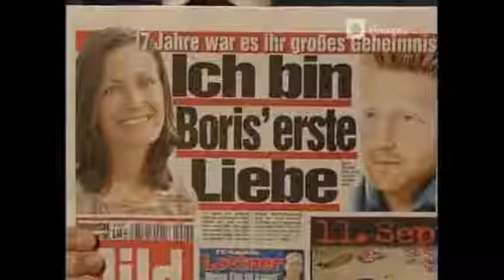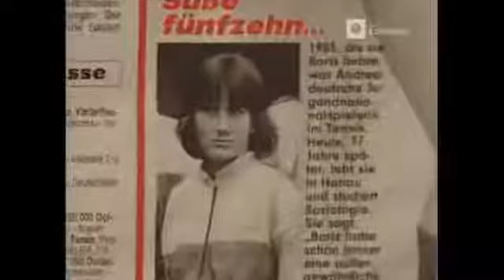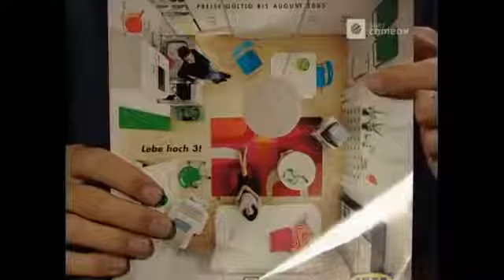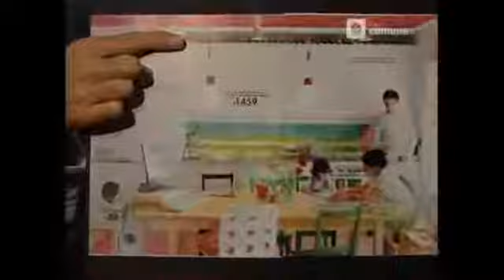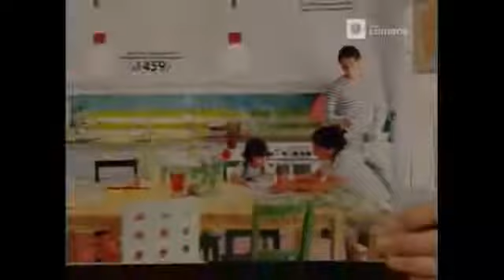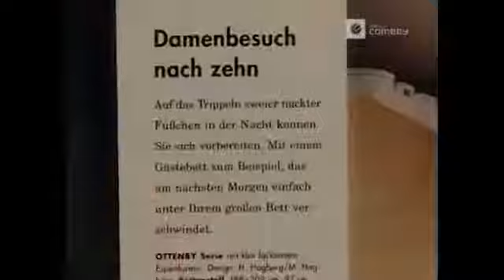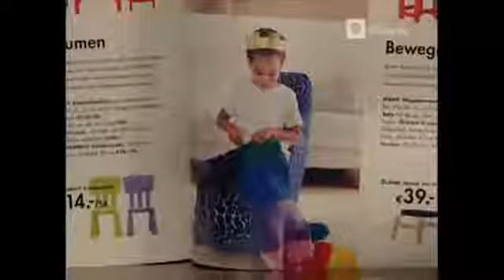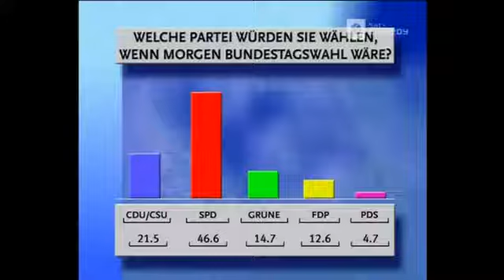Harald Schmidt Show 1133 Boris erste Liebe / Der neue IKEA Katalog ist da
Show Nr. 1133 | Donnerstag, 12. September 2002 Klassenbuch: Auf zu IKEA / Ungarische Akzente und Boris Beckers erste große Liebe (BILD Bericht über den .